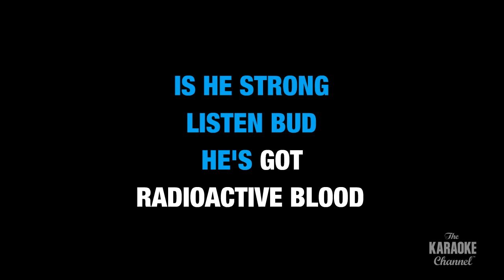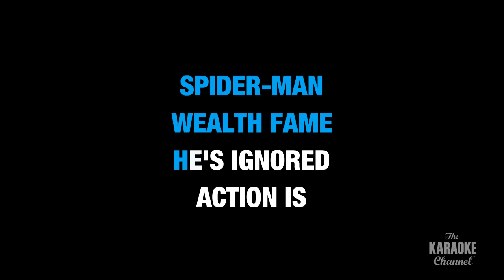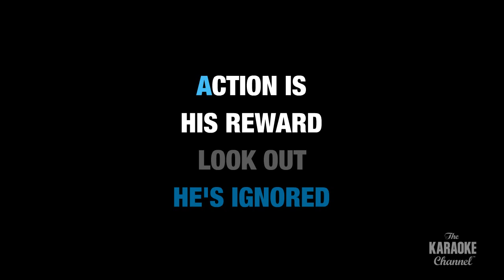Spider-Man Theme in the Style of "Michael Bublé" karaoke video with lyrics (no lead vocal)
Download "Spider-Man Theme" in the style of Michael Bublé in MP4 or MP3+G